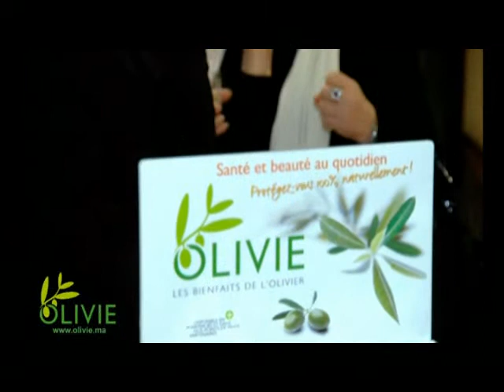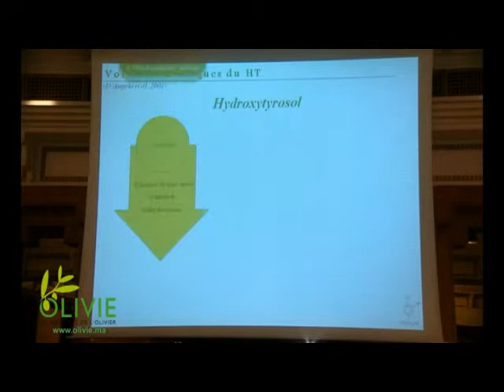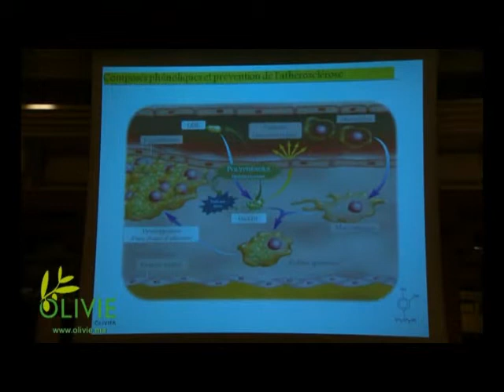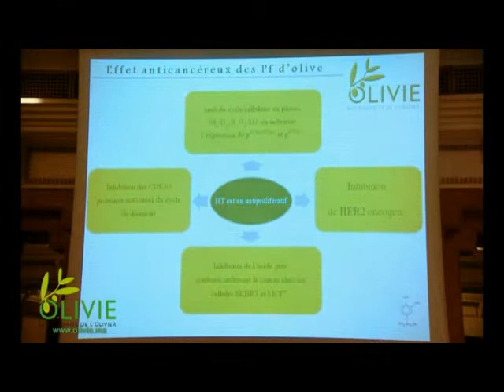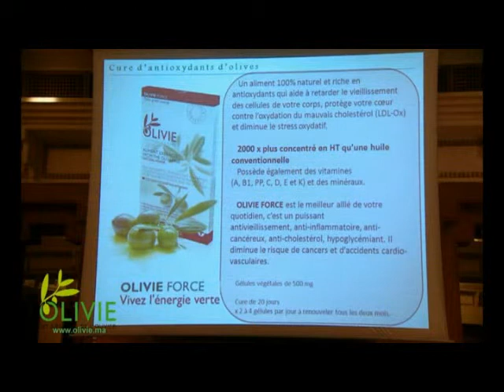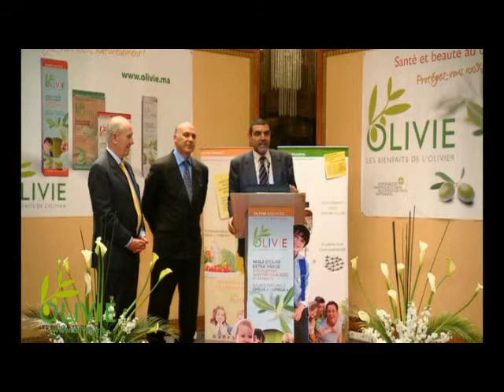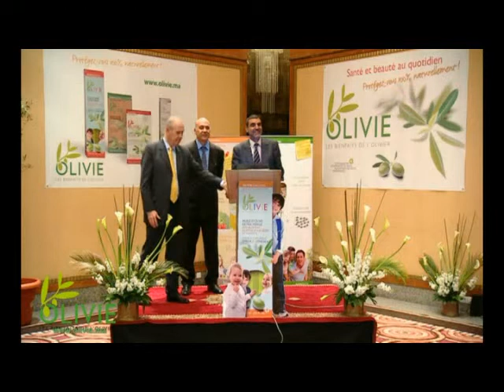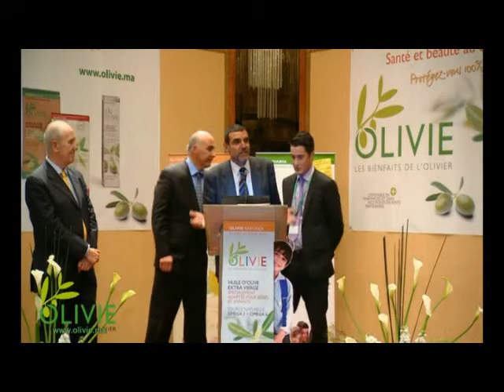橄榄油含有丰富的多酚罕见，由著名教授亨利JOYEUX，肿瘤科医生的好处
什么是橄榄油抗氧剂的好处在我们的健康的？为什么选择包含30倍更多抗氧剂例如OLIVIE的橄榄油加上30X ？这橄榄油OLIVIE加上30X被考虑作为在世界的最健康的橄榄油，因为一把大汤匙OLIVIE加上30X包含30倍更多抗氧剂比您能在中国的所有超级市场找到规则额外处女橄榄油的一把大汤匙。OLIVIE PLUS 30X grown in the desert harsh and arid climate of Morocco.